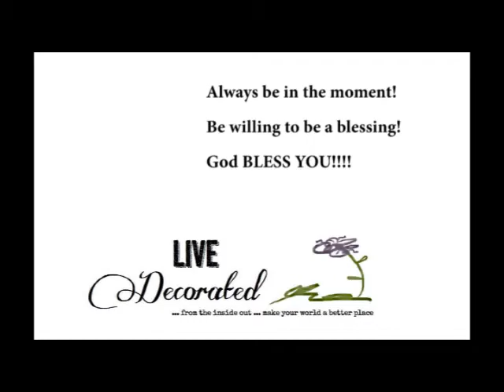Take A Moment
deep breath...take a moment to impart wisdom into the children. Even a
little drive into town can be a great chance to share God's love, peace
or joy with the little guys...trust me...they are always listening!!!